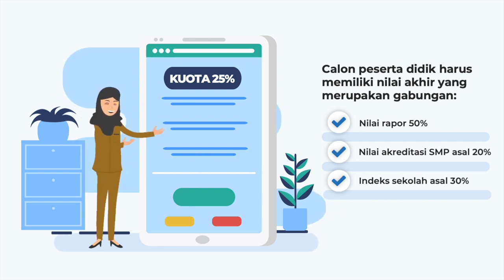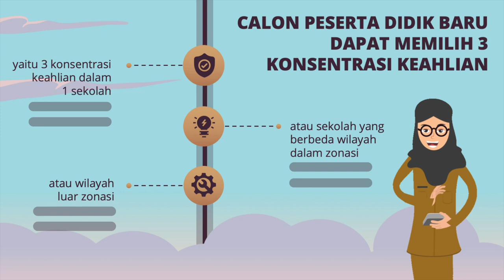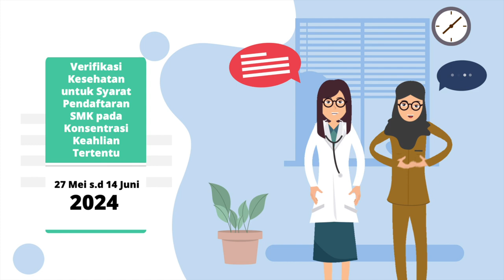TATA CARA PENDAFTARAN JALUR PRESTASI NILAI AKADEMIK